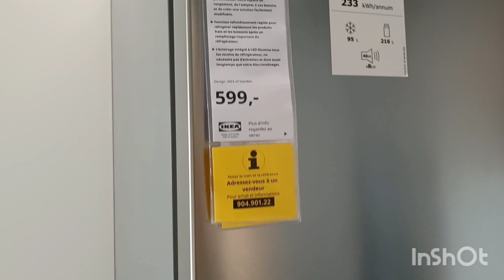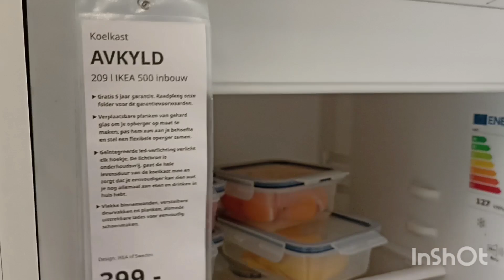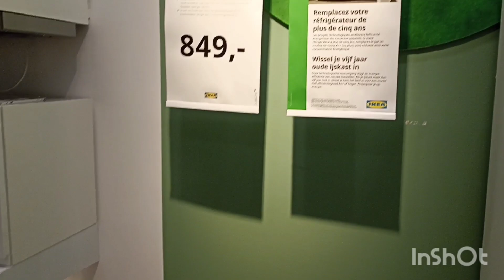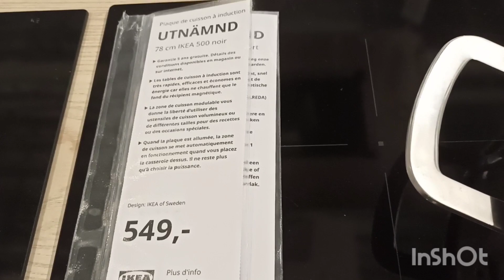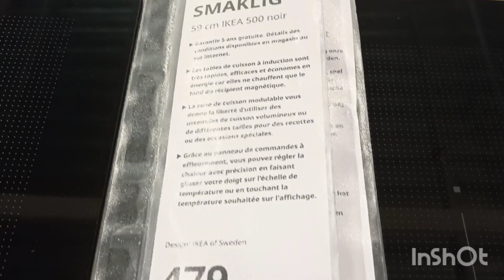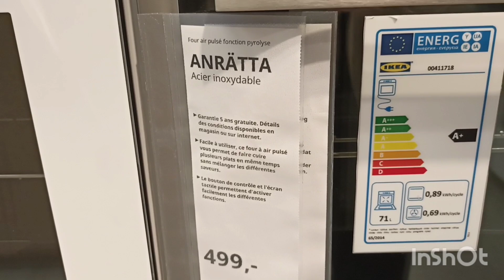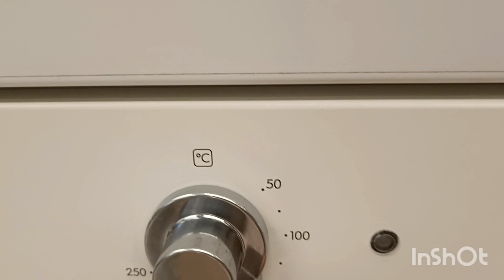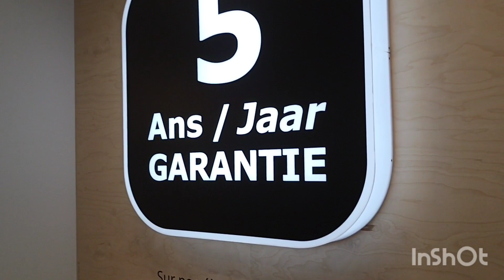IKEA TOUT LES ÉLECTROMÉNAGER LAVE VAISSELLE/FRIGO /FOUR/PLAQUE DE CUISSON#